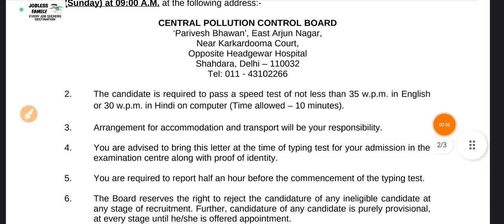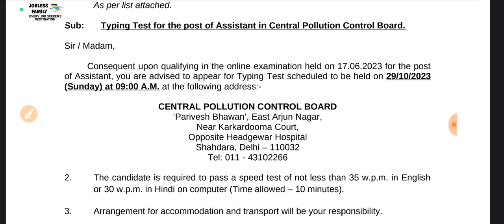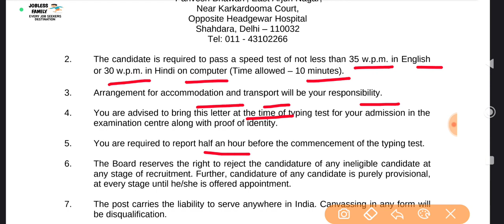CPCB Assistant Skill Test Rules and Candidates List Published||Jobless Family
Hi,

cpcb vacancy 2023
cpcb recruitment 2023
cpcb recruitment
cpcb vacancy 2023 form
central pollution control board recruitment 2023
cpcb vacancy 2020
central pollution control board
cpcb
cpcb 2023 recruitment
cpcb scientist b
cpcb scientist b preparation
cpcb 2023
cpcb recruitment 2023 syllabus
cpcb recruitment 2023 apply online
cpcb scientist b recruitment
cpcb recruitment 2022
vacancy 2023
cpcb direct recruitment
cpcb scientist b recruitment 2023
cpcb scientist b notification
csir ent chemistry
gate 2023 exam date
csir ent exam date
gate 2023 result
level 10 pay matrix
gate chemistry 2023
gate exam date
scientist b position for msc chemistry
central pollution control board notification
cpcb recruitment 2020
cpcb attendant vacancy
cpcb mts vacancy
cpcb data entry operator vacancy
cpcb new vacancy
pollution control board recruitment 2023
job updates in telugu
cpcb recruitment 2023 exam center
cpcb recruitment 2033 details in telugu
job updates in telugu 2023
cpcb 2023 recruitment selection process
cpcb 2023 recruitment syllabus
cpcb recruitment 2023 age details
cpcb notification
cpcb exam
pradeep rawat
railway ticket collector vacancy 20233
central silk board udc vacancy 2023
mpcb recruitment 2023
cpcb recruitment 2023 notification out
cpcb scientist b syllabus analysis
cpcb new vacancy 2023
cpcb notification 2023
cpcb syllabus 2023